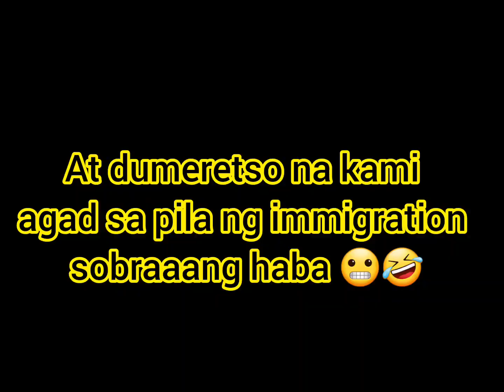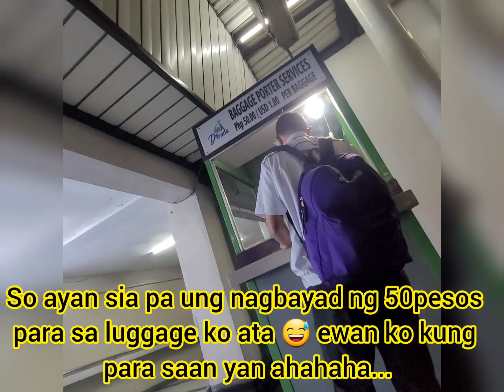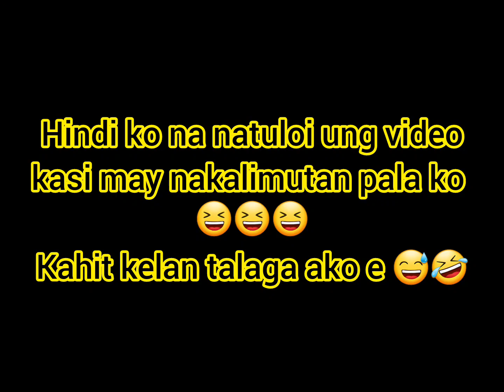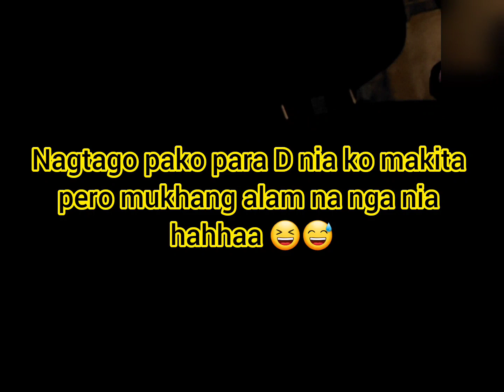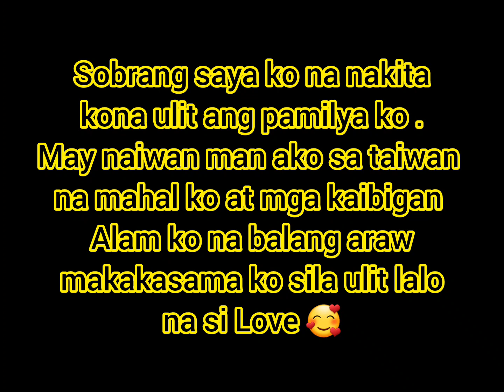Going home in Philippines with a twist 🥰 | Episode 2 | Li Lin's Vlog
This is only the contineous video of first part 😊 But with a twist .

Kung excited ka . Fast forward the video in.. 1:26 😊 Enjoy watching ❤️